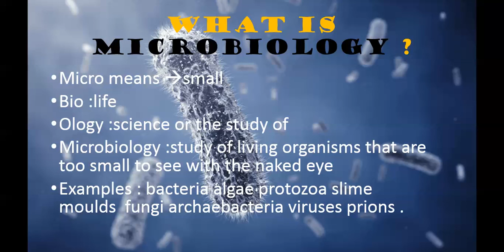what is microbiology يعني ايه ميكروبيولوجي